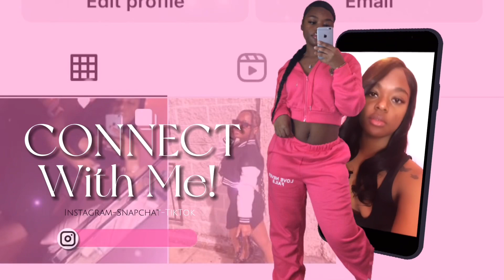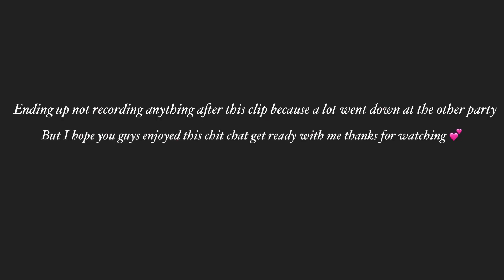GRWM For New Year’s Party’s 2023 🥂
Make sure you turn your post notifications on 🔔

Hey y’all if your new my name is Melissa but my nickname is lissa 😂